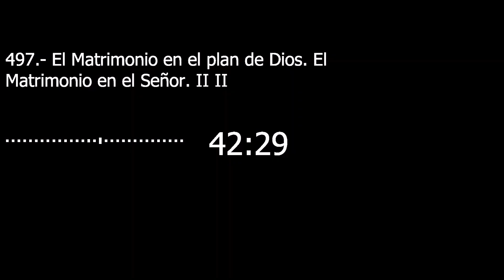Catecismo 1614-1617. El Matrimonio en el plan de Dios. El Matrimonio en el Señor II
El Matrimonio en el plan de Dios. El Matrimonio en el Señor II

1614 En su predicación, Jesús enseñó sin ambigüedad el sentido original de la unión del hombre y la mujer, tal como el Creador la quiso al comienzo: la autorización, dada por Moisés, de repudiar a su mujer era una concesión a la dureza del corazón (cf Mt 19,8); la unión matrimonial del hombre y la mujer es indisoluble: Dios mismo la estableció: "lo que Dios unió, que no lo separe el hombre" (Mt 19,6).

1615 Esta insistencia, inequívoca, en la indisolubilidad del vínculo matrimonial pudo causar perplejidad y aparecer como una exigencia irrealizable (cf Mt 19,10). Sin embargo, Jesús no impuso a los esposos una carga imposible de llevar y demasiado pesada (cf Mt 11,29-30), más pesada que la Ley de Moisés. Viniendo para restablecer el orden inicial de la creación perturbado por el pecado, da la fuerza y la gracia para vivir el matrimonio en la dimensión nueva del Reino de Dios. Siguiendo a Cristo, renunciando a sí mismos, tomando sobre sí sus cruces (cf Mt 8,34), los esposos podrán "comprender" (cf Mt 19,11) el sentido original del matrimonio y vivirlo con la ayuda de Cristo. Esta gracia del Matrimonio cristiano es un fruto de la Cruz de Cristo, fuente de toda la vida cristiana.

1616 Es lo que el apóstol Pablo da a entender diciendo: "Maridos, amad a vuestras mujeres como Cristo amó a la Iglesia y se entregó a sí mismo por ella, para santificarla" (Ef 5,25-26), y añadiendo enseguida: «"Por eso dejará el hombre a su padre y a su madre y se unirá a su mujer, y los dos se harán una sola carne". Gran misterio es éste, lo digo respecto a Cristo y a la Iglesia» (Ef 5,31-32).

1617 Toda la vida cristiana está marcada por el amor esponsal de Cristo y de la Iglesia. Ya el Bautismo, entrada en el Pueblo de Dios, es un misterio nupcial. Es, por así decirlo, como el baño de bodas (cf Ef 5,26-27) que precede al banquete de bodas, la Eucaristía. El Matrimonio cristiano viene a ser por su parte signo eficaz, sacramento de la alianza de Cristo y de la Iglesia. Puesto que es signo y comunicación de la gracia, el matrimonio entre bautizados es un verdadero sacramento de la Nueva Alianza (cf Concilio de Trento, DS 1800; CIC can. 1055 § 2).